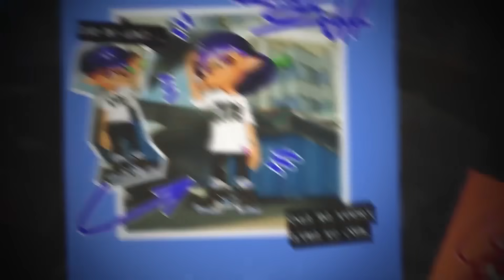【速報】新シーズンの新武器！新要素！新ステ！1周年フェス！9月追加の秋シーズンが激アツ！すり身連合amiibo発売ヤバすぎるww【スプラトゥーン3】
最新情報Ver.5.0.0のシーズン5「Drizzle Season」を解説考察まとめ！

【アミーボ予約】
amiibo すりみ連合
amiibo フウカ
amiibo ウツホ
amiibo マンタロー

00:00 新シーズン映像
02:19 モップリン
03:20 イグザミナー
04:16 新ステージ
05:19 着こなし
06:07 新クマサン印ブキ
06:36 1周年フェス
07:55 新イベントマッチ